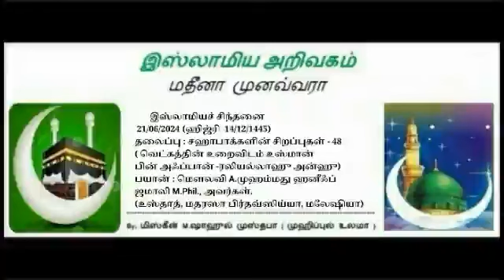1116 - (48) சஹாபாக்களின் சிறப்புகள்.